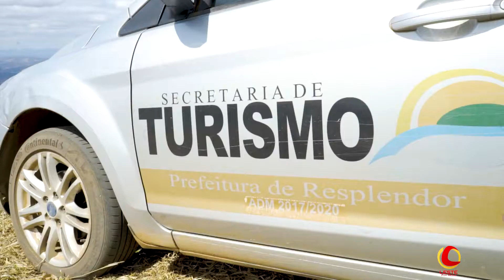1º Revoada do Mandego Caldeira em resplendor MG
1º Revoada do Mandego Caldeira em Resplendor MG